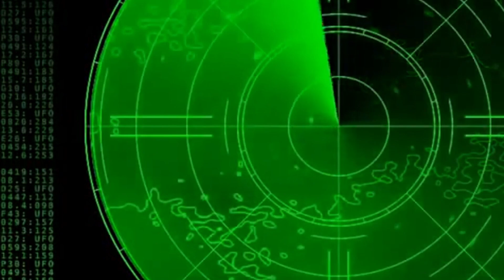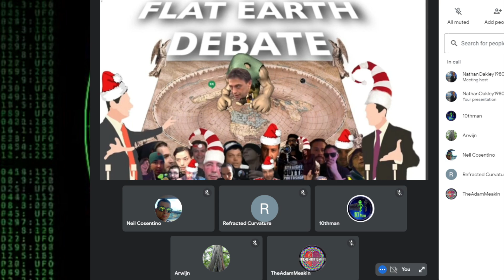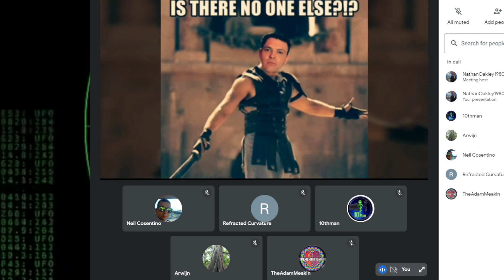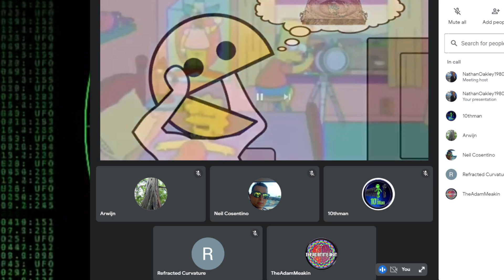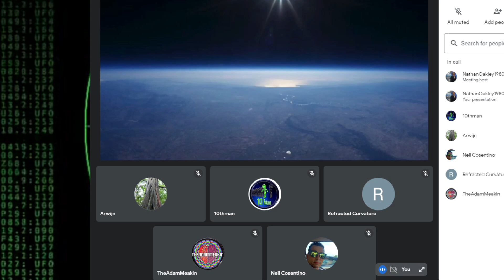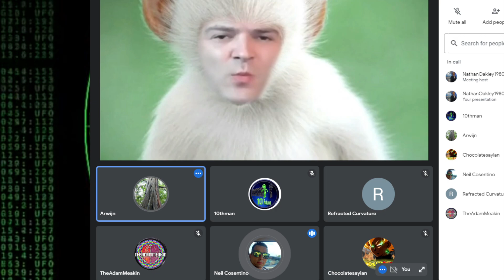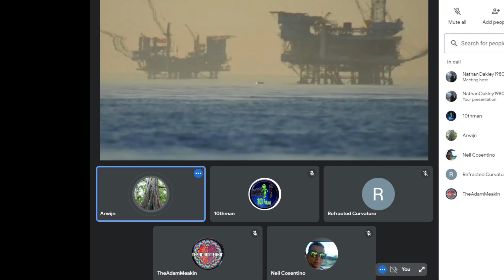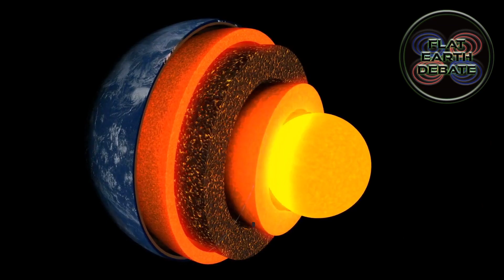Flat Earth Debate 1546 Uncut & After Show Bias Down